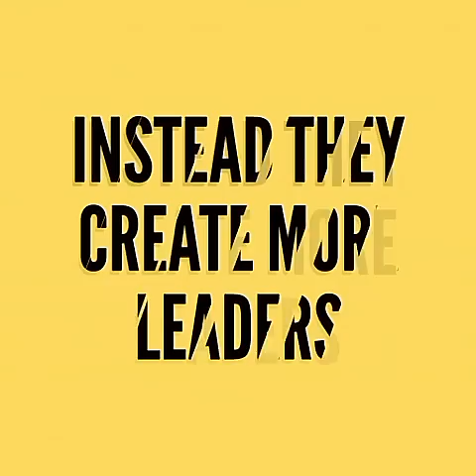Leaders by Minute Motivation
want to be a LEADER... watch for a MINUTE...  feel MOTIVATED